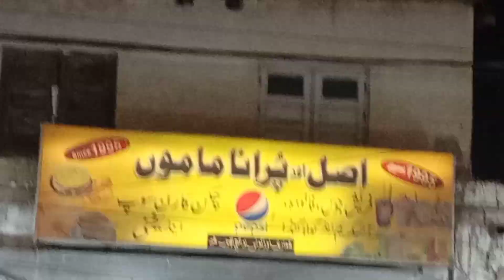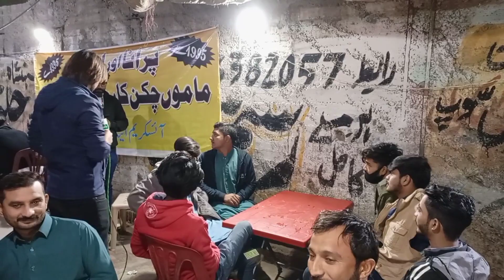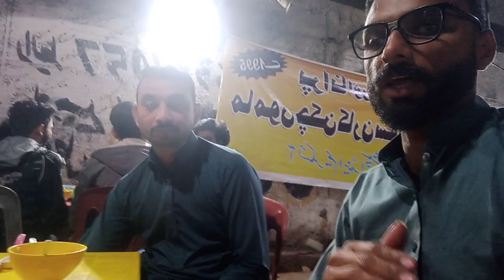asal or purana maamu || street food || karachi || chicken soup || sindhi boys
we made this video for explore street food of karachi and this video about on famous chicken soup asal or purana maamu that is a amazing experience and we met with an other youtubers haq pakistan he is amazing guy watch full and explore with us thank you